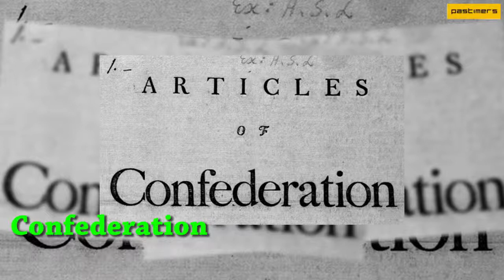10 Reasons The US Needs a New Constitution